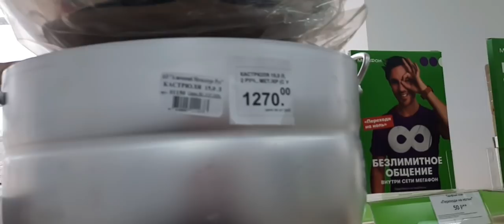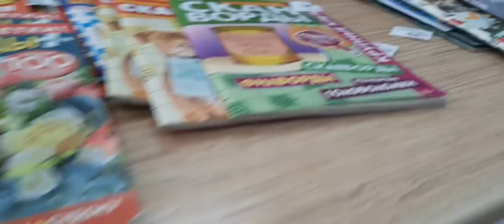РУБЛЕННЫЕ КОТЛЕТЫ РЕЦЕПТ ДЛЯ ЗАМОРОЗКИ